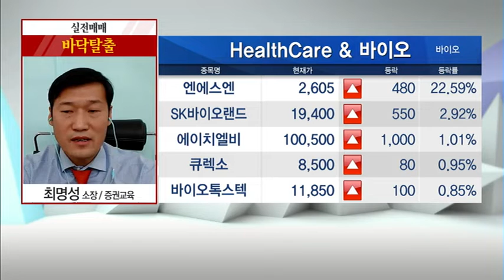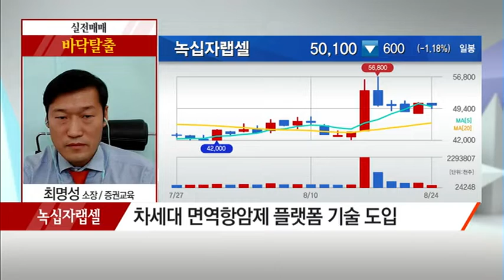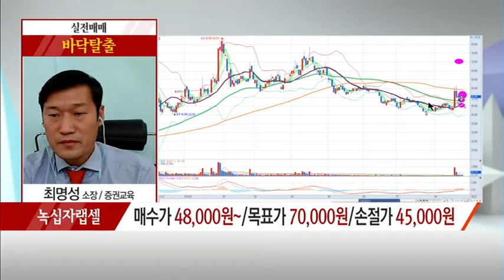[최명성의 바닥탈출] 포트폴리오 다각화, 실적 성장 기대! 녹십자랩셀 - 최명성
08/24 출발! 마켓 온 2부

* 포트폴리오 다각화, 실적 성장 기대! 녹십자랩셀
- 녹십자그룹 계열 바이오 업체
- 면역 세포 등 신규사업 확대, 포트폴리오 다각화